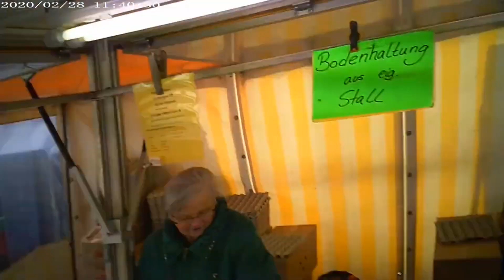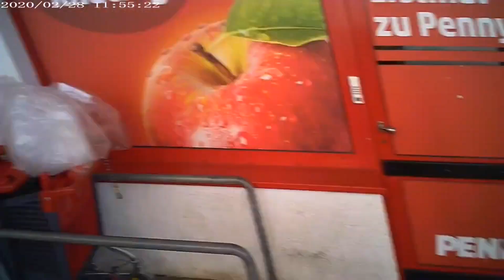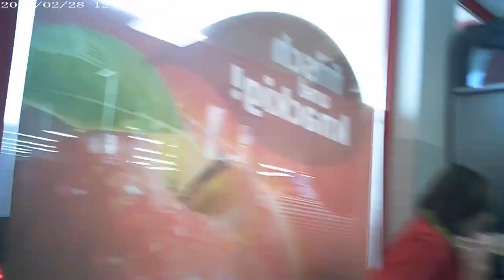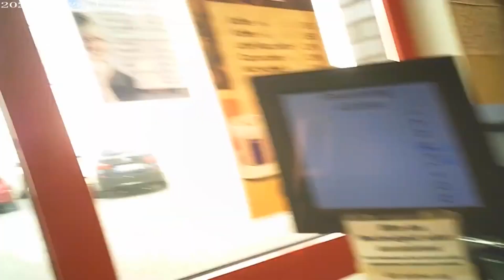Eduard Käseberg GS Setup 59 Best of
Gutes Setup mit viel Power und guten Highlights!
Allerdings hat Ede seiner Kamerabrille viel zu hoch gehängt und man erkennt bei einigen Szenen die Gesichter der Leute nicht.